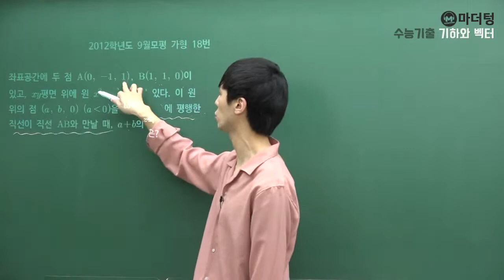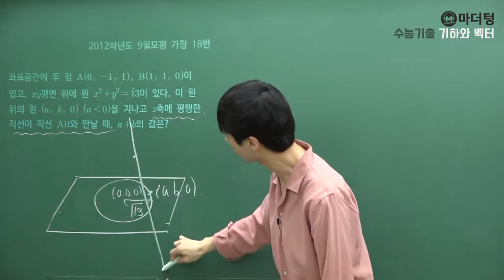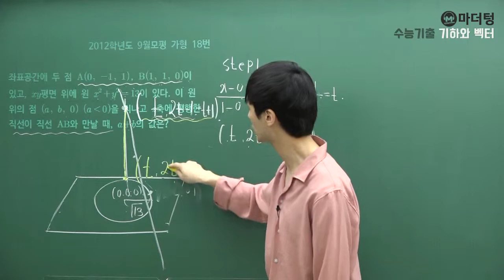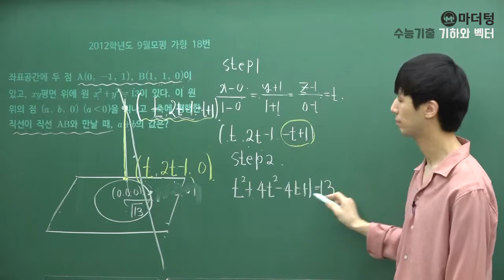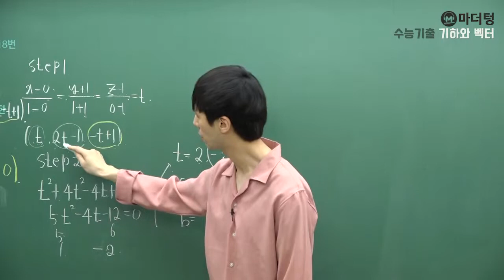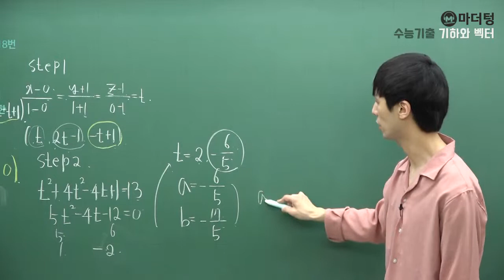[마더텅] [기하와 벡터] 2012학년도 9월모평 가형 18번 (풀이 : 손광현 선생님)